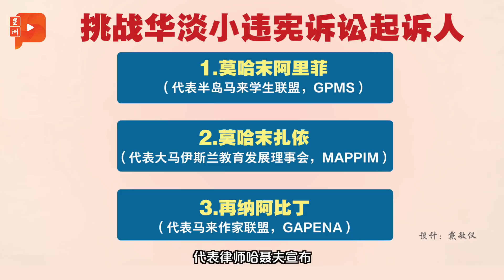大事纪｜法庭裁决华淡小没违宪 起诉方仍要上诉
高庭今日驳回3名来自不同组织人士挑战华小和淡小违宪的诉讼，但案件似乎未完全了结，因为起诉方已表态要提出上诉……

MUDA成功注册 逾6万人申请入党

民兴党失2议员 今年已5人退党
沙菲益同情与失望交织

华淡小地位合宪法
董教总：华教史上重要一天
倪可敏：采取行动保障全国逾1800所华淡小
张盛闻：若再有类似诉讼 马华奉陪到底
挑战华淡小违宪失败 起诉方要上诉

隆6防洪池转让 究竟谁批的？
法米：此事非希盟部长所批
沙希淡挑战反对党举报

立法禁青蛙政治 林吉祥给最后通牒